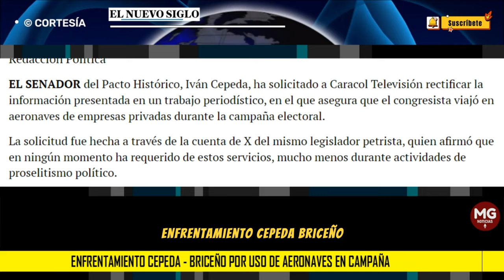🔴 ENFRENTAMIENTO CEPEDA - BRICEÑO POR USO DE AERONAVES EN CAMPAÑA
El concejal aseguró que viajes durante campaña en aeronaves de empresas privadas fueron reportados por el congresista del Pacto Histórico ante el Congreso.